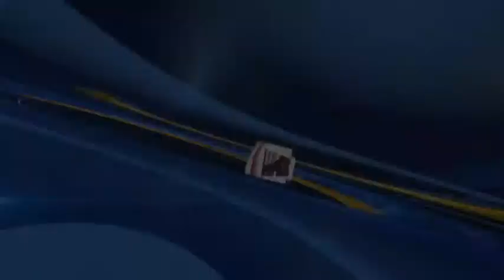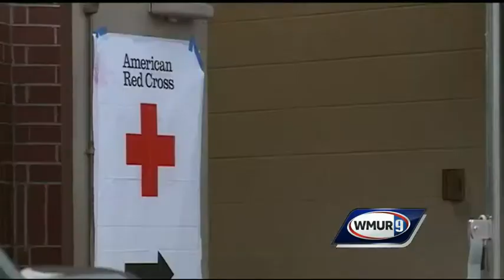Nashua shelter for fire victims set to close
The Red Cross is helping Nashua residents who are still without a permanent place to sleep after a five-alarm fire tore through two apartment buildings Monday. WMUR's Stephanie Woods reports.